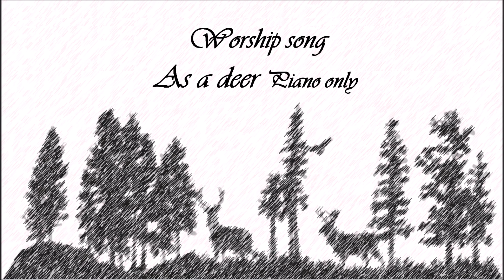【CCM Piano】As a deer 如鹿切慕溪水【詩歌鋼琴輕音樂】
如鹿切慕溪水純鋼琴演奏-基督教鋼琴音樂
As a deer (piano only)
Arranged by OHMYJOHNY
worship song